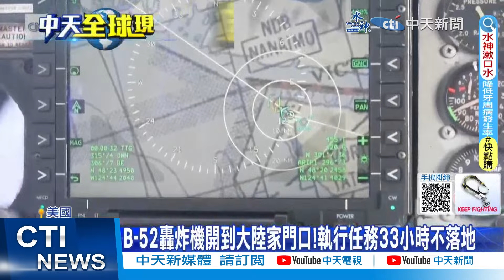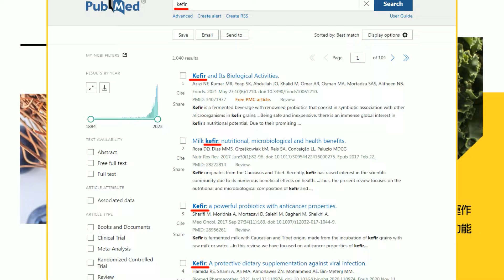【每日必看】針對北韓.示威中國! 美"羅斯福號"領美日韓6艦聯合聯演｜B-52轟炸機開到大陸家門口!執行任務33小時不落地 20240413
00:00 菲總參訪五角大廈 奧斯汀強調美國承諾"堅若磐石"
01:26 美、澳、日、菲四國南海聯演 僅1天鳴金收兵
02:54 針對北韓.示威中國! 美"羅斯福號"領美日韓6艦聯合聯演
05:13 趙樂際訪平壤 韓媒:金正恩訪陸成定局
06:20 B-52轟炸機開到大陸家門口!執行任務33小時不落地